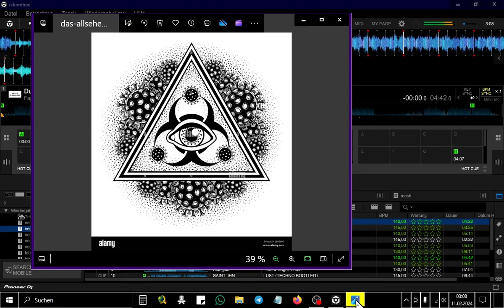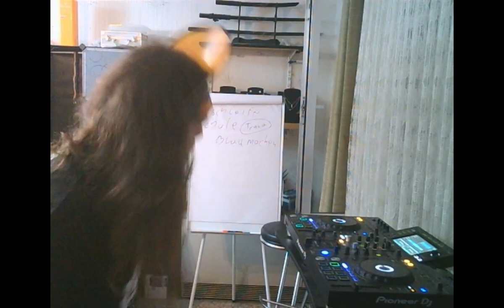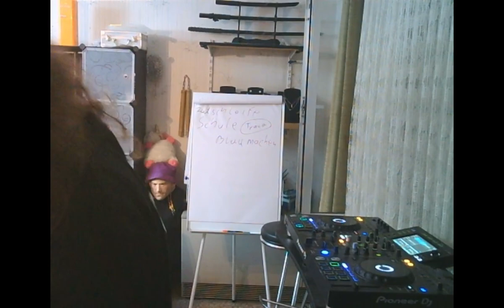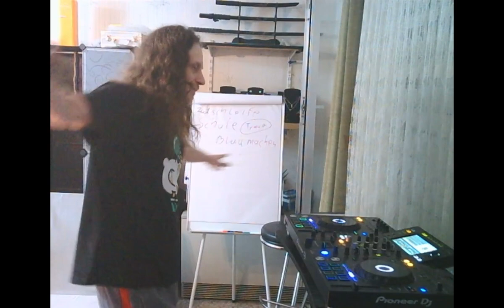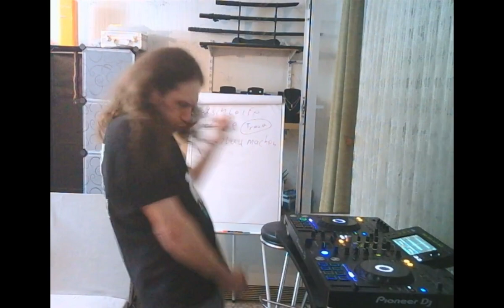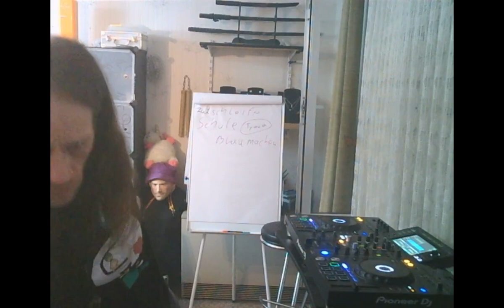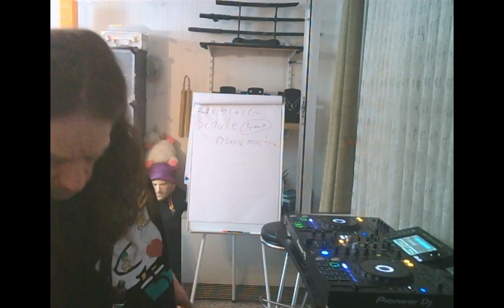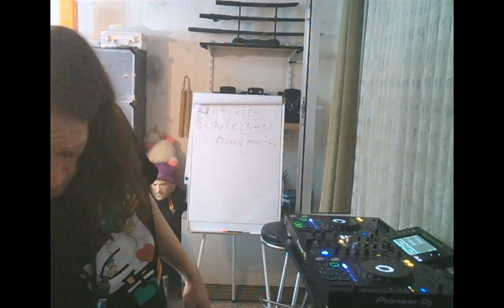Techno Deutsch Rap Dj Set 2024 Gucci Tekk Hard House Alfred Heinrichs TiefundTon Mash up ReMix Melo